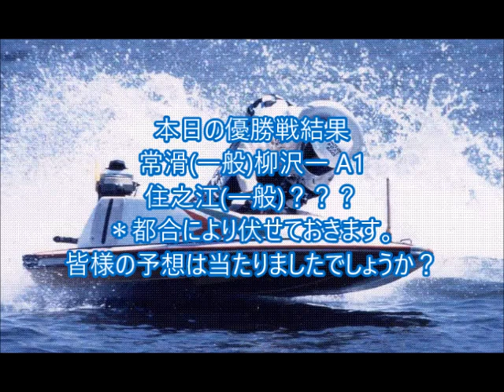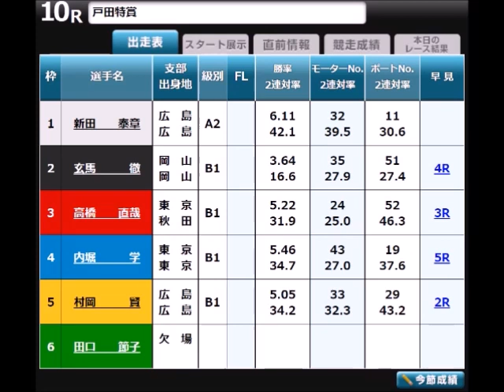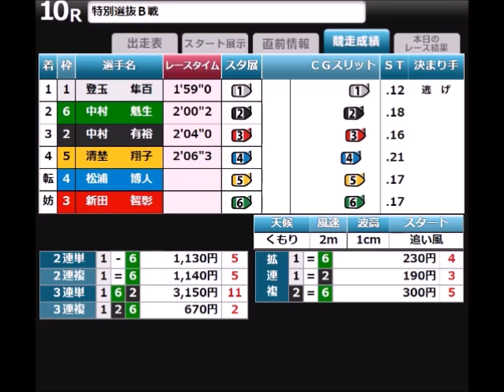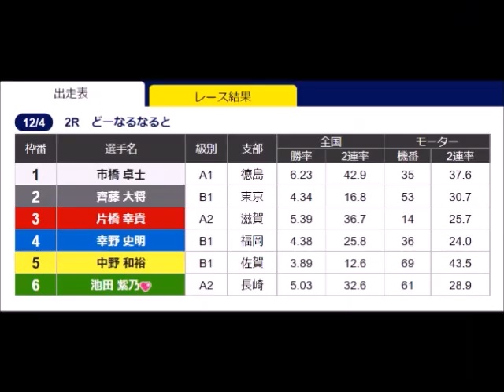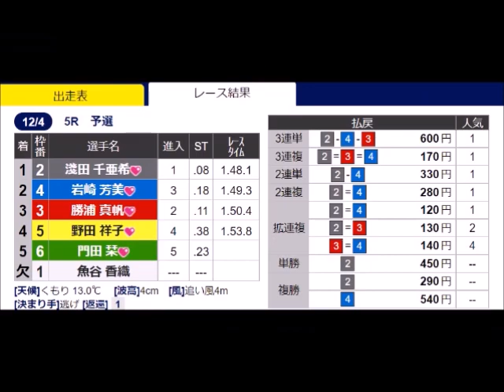【デイリーボートレースアクシデント集】2022年12月4日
昨日今月最初のフライングが出ましたが
それも優勝戦というなんとまあ
また都合のいいやらかし！！

これでどうせ多発するんだろうと思いきや・・・。

おかしいですよねえ😡
優勝戦でやらかしたら休暇でも伸びるんか！？💢😡💢

だから昨日も二人やらかしたんか！？
その情報を仕入れでもしたんか！？💢😡💢
おぅテキトーなことばっかやってんじゃねえぞ！！💢😡💢

12月4日優勝戦予想(1枠の勝敗)結果
常滑(一般)柳沢一 勝ち→😄
住之江(一般)石川真 負け→？？？

12月5日優勝戦予想(1枠の勝敗)
明日の優勝戦はありません